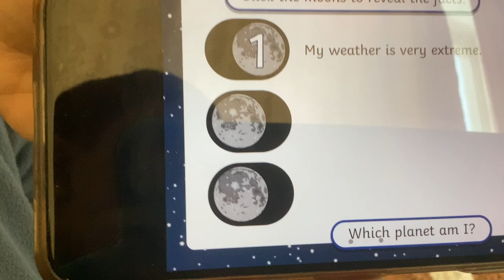Which planet am I? 2